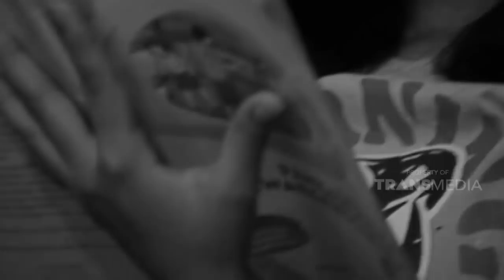Tidak hanya satu orang yang menjadi korban aksi tidak senonohnya | JELANG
JELANG SIANG - GADIS YANG DIPERKOSA